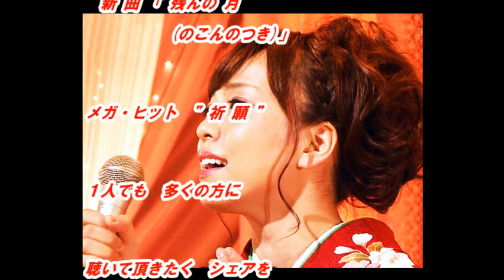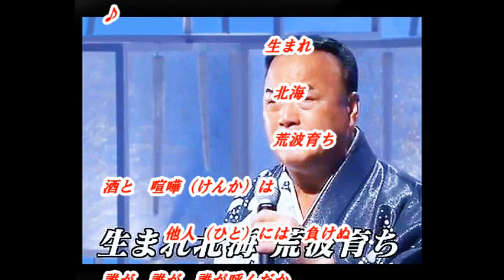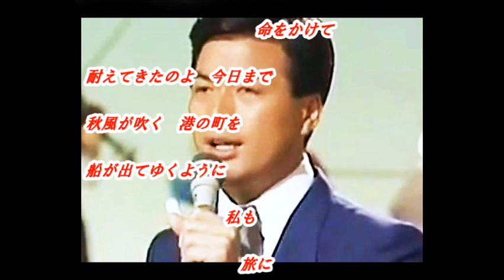「細川 たかし」さん「 縁結び祝い唄（歌詞付）」発売前新曲です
今回は新曲「縁結び祝い唄」の「細川 たかし」さんです。杜このみさんは、文化放送「走れ!歌謡曲」木曜日のパーソナリティ、放送中、身近な話題やリスナーのリクエストの曲に関する話題を取り上げています。付随は前作品「北海無法松」とデビュー作品「心のこり」です。

音源入手先
文化放送「走れ!歌謡曲」
2017年05月11日放送分

画像入手先
ameblo.jp/